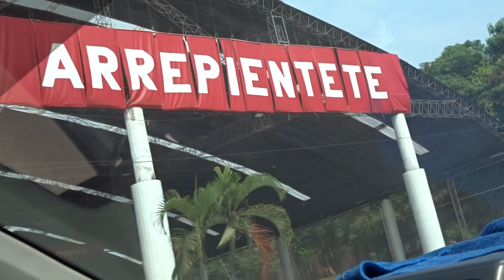VIAJE A PUCALLPA-UCAYALI-PERU-AGOSTO 2024